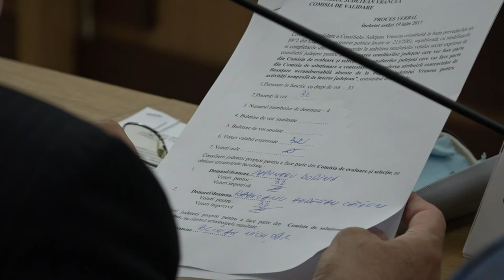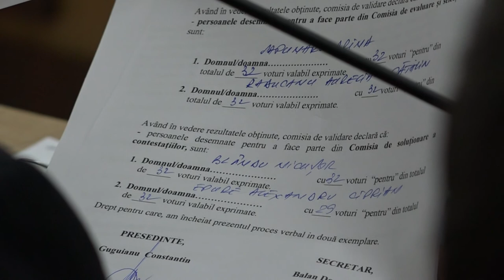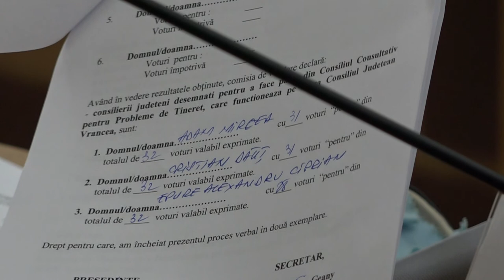LA FOCSANI Sedinta Consiliului Judetean Vrancea din 19 iul FILMARE EXCLUSIV TV ONESTI HD 4K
LA FOCȘANI, județul Vrancea, Ședința Consiliului Județean din 19 iulie 2017. FILMARE EXCLUSIV TV ONEȘTI HD 4K.

Cu stimă,
echipa Exclusiv

Vizionare plăcută !